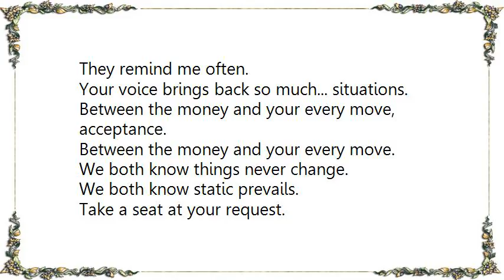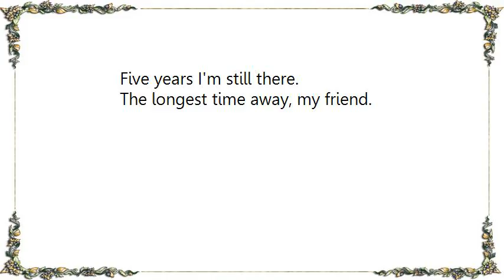Jimmy Eat World - World Is Static Lyrics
[Lyrics Jimmy Eat World - World Is Static]
The longest time away.
Think last time the friends we made.
Best friend is too cheap to stay.

Of course I'll go with you, not every day I get to.
Of course I'll stay with you, how often.
Pictures tell so much.
They remind me often.

Your voice brings back so much... situations.
Between the money and your every move, acceptance.
Between the money and your every move.
We both know things never change.
We both know static prevails.

Take a seat at your request.
Five years I'm still there.
The longest time away, my friend.